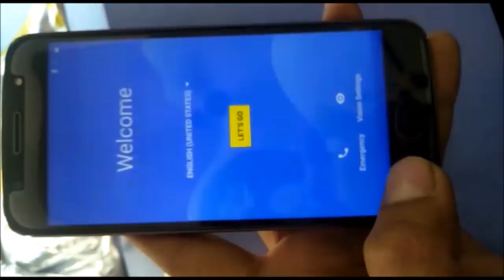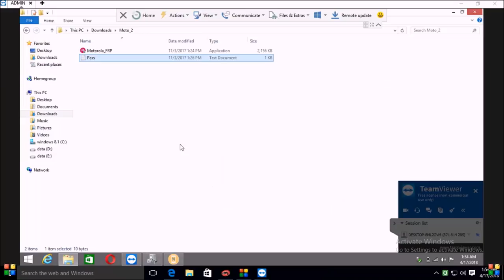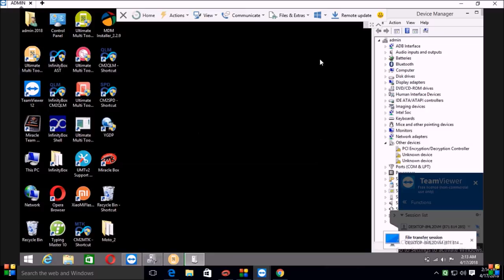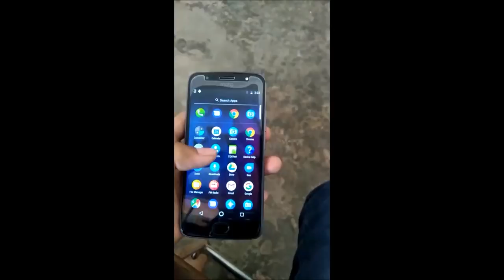moto g 5s/g5/g5 plus/android ver 7.0 7.1 7.1.1/frp unlock by/umt dongle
moto g5s frp unlock by umt dongle